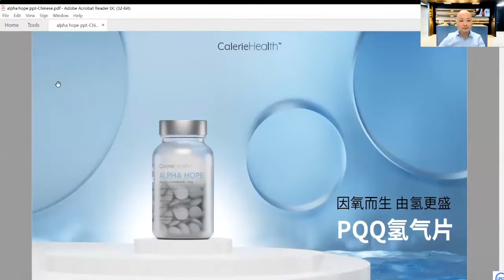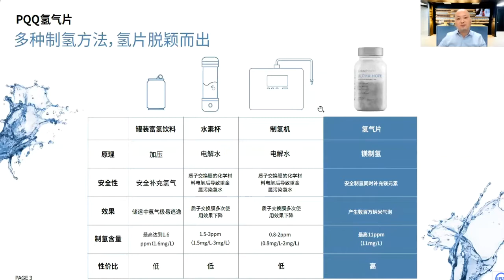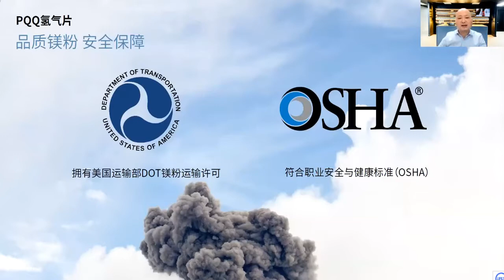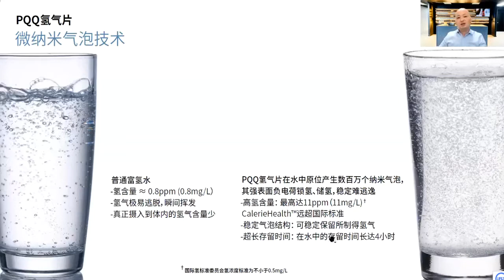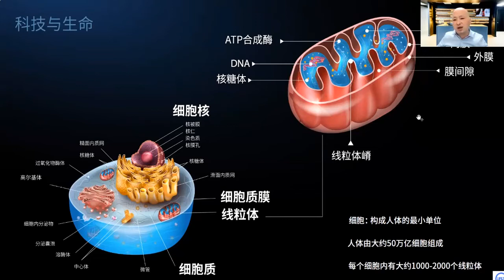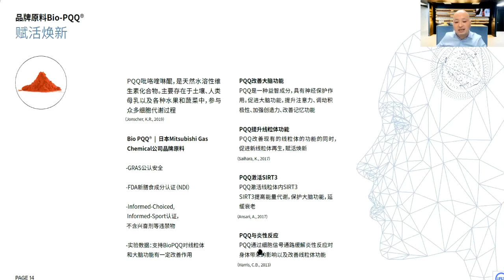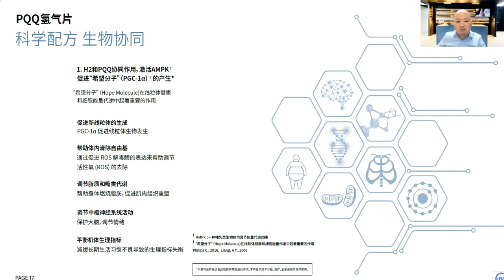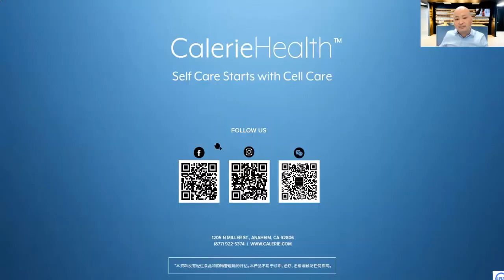全球獨家PQQ氫氣片 如何為細胞排毒#美商凱麗#制度創新210#創業#斜槓#消費賺現金#跨境店商#美國醫師用藥指南PDR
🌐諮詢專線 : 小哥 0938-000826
                           (別忘了先圖貼提醒喔)
🍒逆齡 健康 營養諮詢🍒招募經銷商🍒
💥千載難逢的機遇💥
💥後疫時代，新趨勢，新產品，新模式，新機遇❗️
🌐絕佳跨境電商凱麗[強]非常值得認真瞭解❗️
🌐美商凱麗🙏誠信務實👍實力強大🛫時機絕佳💰制度創新💥耀入世博🎀榮登藥典🎁安全高效🎈氫元保健(PQQ氫氣片)🥇獨家專利💪自主研產❗️
🔺FDA合法在美國出售
🔺verified非轉基因認證：自然加工而成非基因培育
🔺IHSA:符合國際氫標準協會的氫標準
🔺made-in USA:美國生產製造
🔺c-GMP:符合美國FDA cGMP法規藥廠製程認證單位
🔺清真認證 :是由更有符合伊斯蘭教對食物嚴格規範合法性的 HALAH認證。不含酒精、豬製品、動物大體的成分為全球1/4伊斯蘭教回教徒可使用的認證。
🔺vegan嚴格素食認真：不含蛋奶不能有任何動物原料。
🔺Imformed-Choice和 Imformed-Sport有這2個標誌的膳食補充品絕對不含無興奮劑及違禁物質純淨補充品
這是由 英國百年認證機構LGC 所發佈的。LGC本身是第一家與 國際奧委會 合作的檢測機構。這真的是最高等級的安全保障
🔴SUMMIT：第三方實驗室檢驗 4E公司NMN原料純度大於99.9%達到行業頂級標準！
🔴凱麗眾多產品列入美國醫師藥用指南內這代表產品一定要有效。
美國醫生用藥指南PDR =保證+有效+人體吸收~
🔴凱麗致力於推動全球個人和家庭的健康與幸福。並倡導*長期主義平衡共生*的品牌價值觀創立抗衰老始於細胞健康的品牌理念，專注在細胞級抗衰老產品的研發與實踐。
🔴產品落實在清調補抗的機制上！
清：PQQ氫氣片：細胞排毒
調：藻藍益生菌：腸態年輕
補：腦力健：健腦抗衰老
抗：NMN紫檀芪、提供細胞能量，激活7條長壽基因
全方位的幫助全球人類健康
🔴SUMMIT檢驗證書
🔴凱麗產品列入PDR的證明！醫師藥用指南！
可以到PDR的網站去查詢🔍
🔴要進入PDR必須要
❶產品必須真正有效
❷必須用製藥級標準來製造
❸營養素必須在45分鐘內被人體吸收